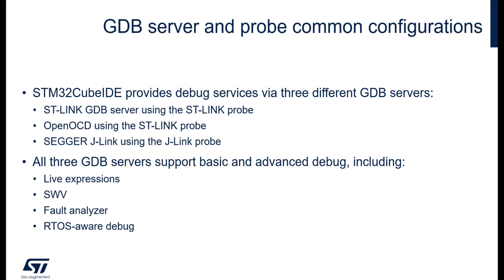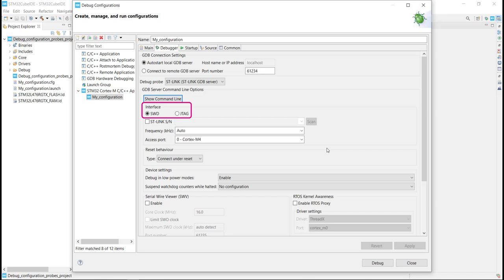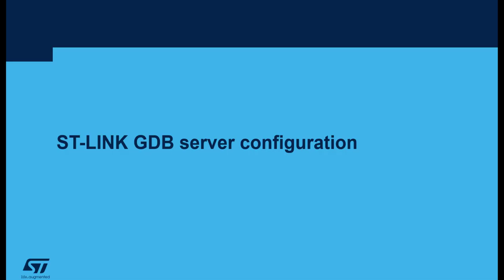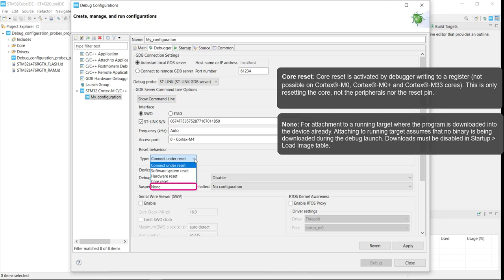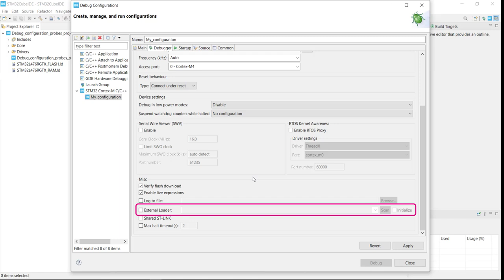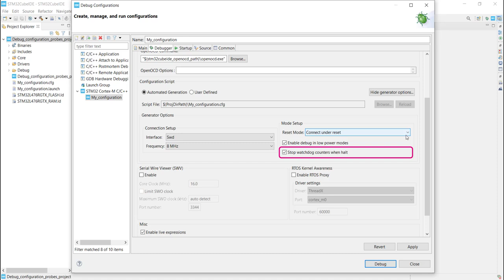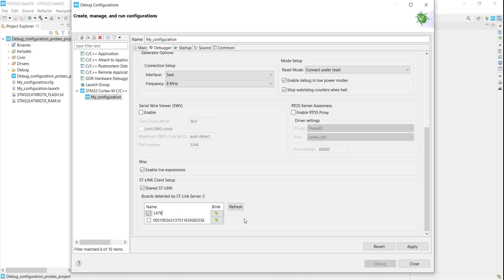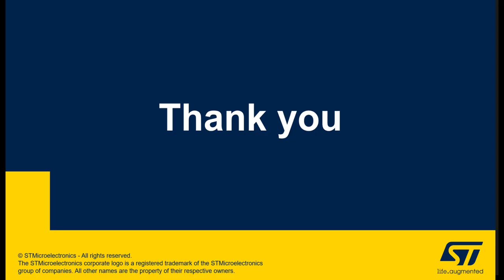STM32CubeIDE - GDB server and probe configuration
0:10 Debug stack overview
0:19 GDBServer and probe common configurations
2:54 ST-LINK GDBServer configuration
6:01 OpenOCD configuration
8:31 SEGGER J-Link configuration